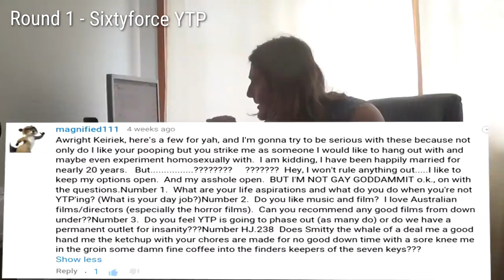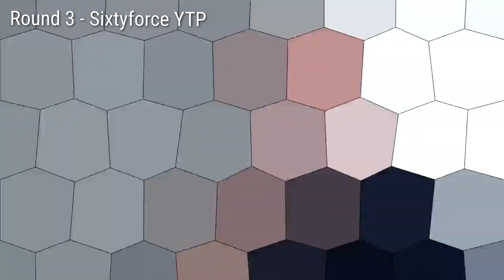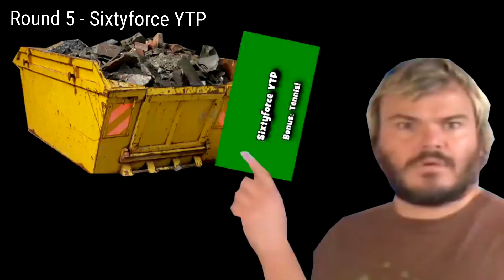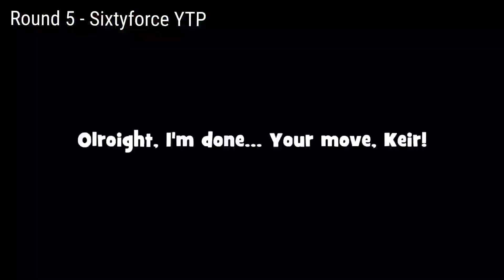Full Tennis Match: Sixtyforce YTP vs. Keir Epton (K-Man)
Since I don't want to lose Keir's tennis rounds for this match, I decided to compile them in one video just in case, alongside with Sixtyforce if their match suddenly gone missing someday.

I hope it's fine for them to keep this thing alive at my channel. I don't have any intentions to steal it.

Year started: 2016
Type: 1v1, Regular
Rounds: 6
Style: Destructive (Fast-Paced)

Sixtyforce's Channel: @SixtyforceYTP
Keir Epton's Channel: @KeirEpton